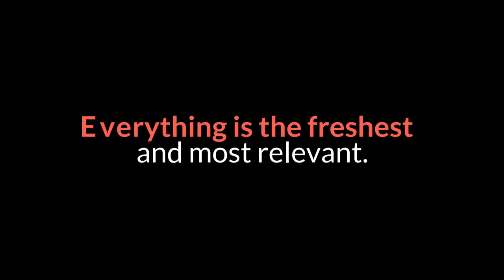Poisoned Strizhenova was taken to a psychiatric hospital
The granddaughter of the famous actor Oleg Strizhenov continues to shock subscribers with her revelations. As it turned out, the heiress of a creative dynasty grew up in an unhealthy environment, which did not reflect in the best way on her psyche. Now blogger Alexandra Strizhenova is a mother of many children and a self-sufficient woman, but as a child she had a hard time because of a strange attitude from her own relatives. Once Sasha ended up in a psychiatric hospital, where, according to all the laws of the genre, they even put a straitjacket on her. At that time, she was barely 13 years old. Like any girl, she dreamed of small transformations. But a harmless attempt to dye her hair black turned into a scandal at first, and then brought Strizhenova to a medical institution, in which she remembers very well even so many years later. Aggressive discontent and beatings, with which Sasha's mother reacted to the pack of hair dye, made the teenager with an immature psyche do something very stupid ... “Mom swears, hits, screams, pulls by the hair. I run to my grandmother, looking for protection, she also scolds, but not much. In a terrible state, I eat a pack of phenazepam (both my mother and my grandmother are prescribed these prescription pills), and ... failure ... Having opened my eyes, I do not understand where I am and what is wrong with me. I fall asleep. I wake up. Hell ... I'm in a straitjacket ... They put me in a psychiatric hospital ... How it happened, I found out only 2 weeks later ... The ambulance considered this case a suicide, and they took me there ... But the worst thing is, that no one wanted to take me out of there ... "- Strizhenova shares her memories with horror with subscribers of her personal microblog. At the same time, Alexandra Strizhenova, who not so long ago announced her separation from her beloved Arthur, continues to refuse tempting offers from TV channels to declassify her personal life. According to the blogger, she is not going to throw mud at the man with whom she was really happy not so long ago.